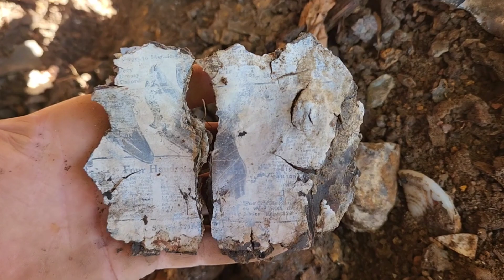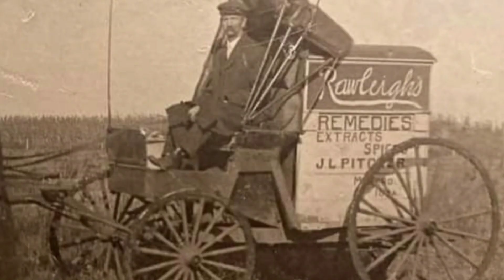Treasure Hunt: Discovering 1910 Coca-Cola Bottles in an Abandoned Creek Dump!